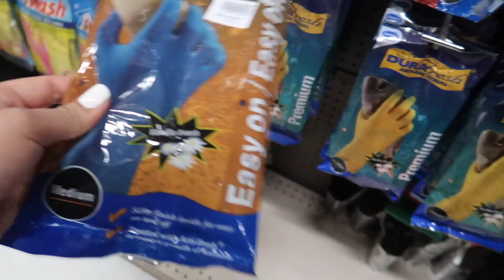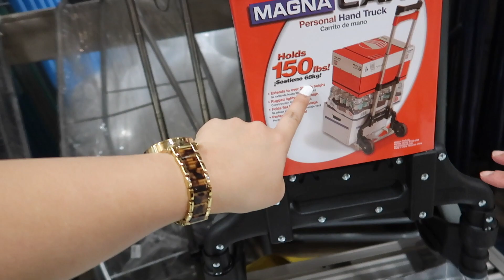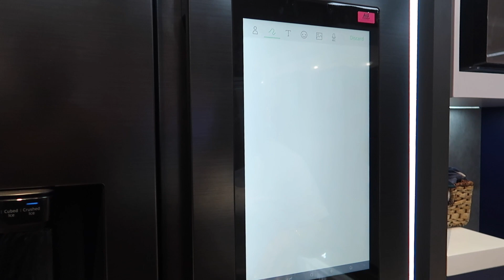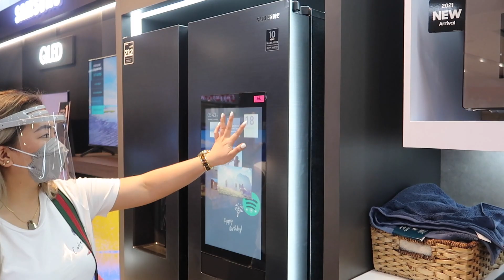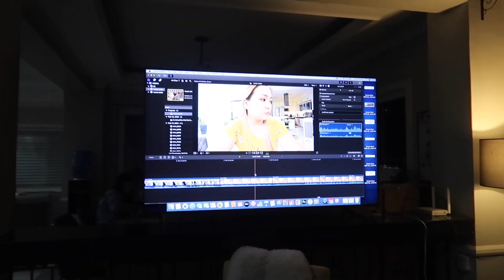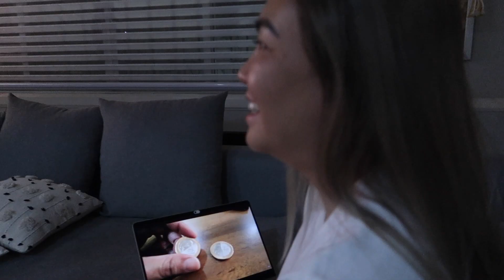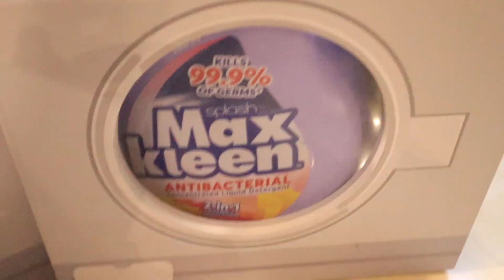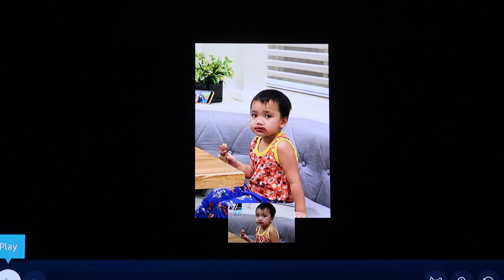BUMILI KAMI NG TV, GULAT SILA EH! - anneclutzVLOGS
FILMED:
February 18, 2021 (VLOG 2410)